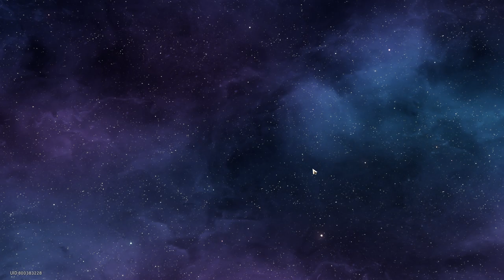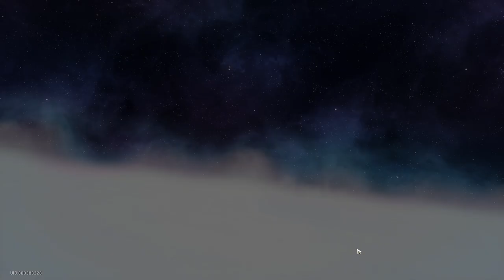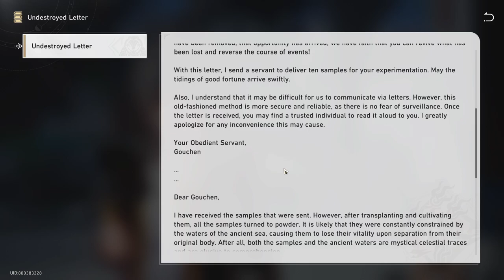Tales of the Fantastic (Event v1.2) - [End] - Honkai: Star Rail